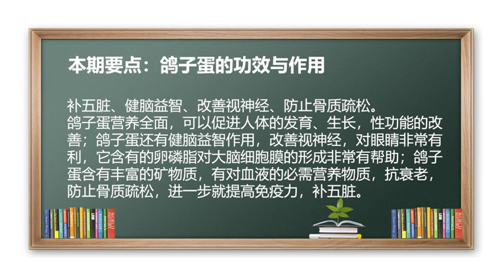鸽子蛋 健脑益智 蛋 食疗 鸽子蛋的功效与作用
补五脏、健脑益智、改善视神经、防止骨质疏松。
鸽子蛋营养全面，可以促进人体的发育、生长，性功能的改善；鸽子蛋还有健脑益智作用，改善视神经，对眼睛非常有利，它含有的卵磷脂对大脑细胞膜的形成非常有帮助；鸽子蛋含有丰富的矿物质，有对血液的必需营养物质，抗衰老，防止骨质疏松，进一步就提高免疫力，补五脏。